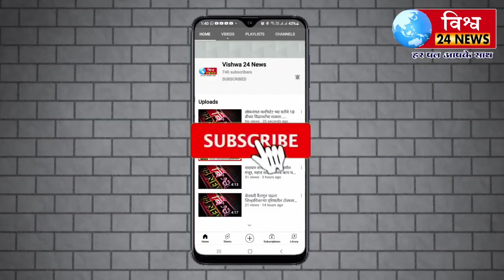गुन्हे शाखेने टाकलेल्या धाडीत 535 लिटर हातभट्टी दारू सह 9200 लिटर रसायन पोलिसांची धडाकेबाज कामगिरी